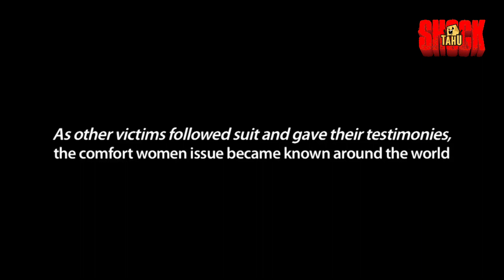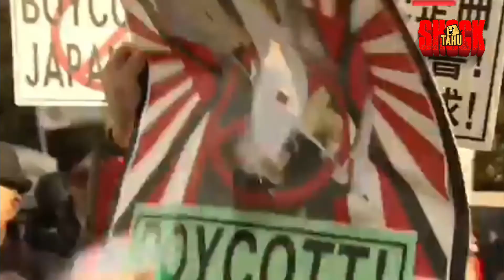Perbudakan terhadap wanita yang dilakukan kolonialisme Jepang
Pendudukan kolonialisme Jepang di Indonesia memang terhitung singkat, jika kita bandingkan dengan Belanda. Seperti kita ketahui sendiri, keberadaan mereka di Indonesia hanya 3,5 tahun. Jauh sekali bila dibandingkan lamanya pendudukan Belanda yang 350 tahun. Namun dengan pendudukan tersebut, bukan berarti Jepang tak melakukan banyak hal di Indonesia. Mereka bahkan dinilai lebih kejam.

Indonesia sendiri, pemerintah dianggap acuh tak acuh soal masalah Jugun Ianfu. Pada tahun 1993, misalnya. Tatkala isu ini begitu kencang berhembus paska bola salju yang pertama kali digulirkan Kim Hak Soon dua tahun sebelumnya, Menteri Sosial saat itu, Inten Suweno, menyatakan penanganan jugun ianfu lebih baik dilakukan oleh pihak swasta. Alasannya, agar hubungan kedua negara yang sudah terjalin baik tidak terganggu.